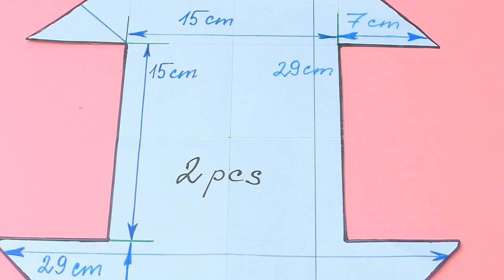DIY Makeup pouch bag // HOW TO EASY TO SEW A COSMETIC BAG tutorial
HOW TO EASY TO SEW A COSMETIC BAG

✂ Materials you need to make this DIY:
- fabric
- lining fabric
- zipper